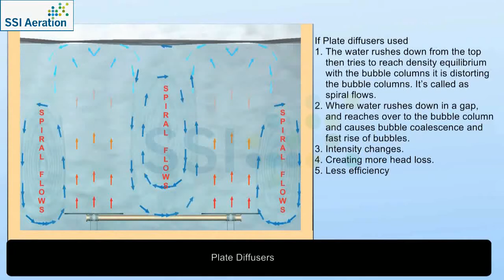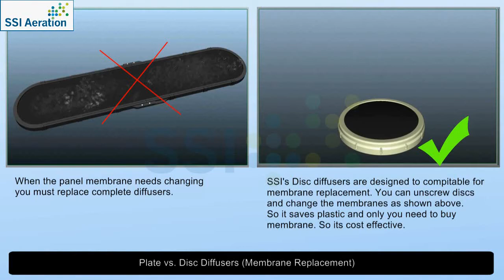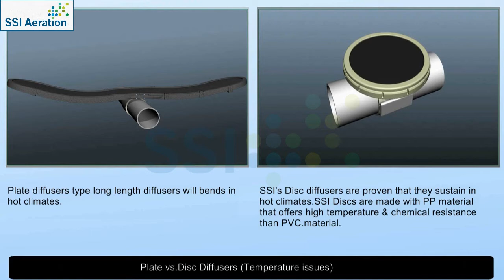Plate vs Disc Diffusers- Which is right for me?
Plate or Disc Diffusers? Which is best for my application?

Watch our videos with pros and cons for both diffusers.

Have any questions or want to learn more?